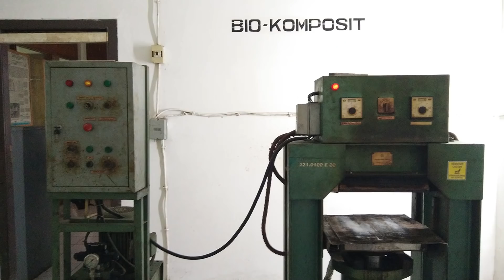TIM IPB - Tanoto Student Research Award 2017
VOTING DAN COMMENT DIPERPANJANG HINGGA 6 JUNI 2017

Tim IPB 1

Oleh: Bagas Adji Prabowo, Syifa Paxia Rinaldi, Wahyu Hartato, Hendi Okta Kurniawan, Mu’minah Mustaqimah

Silvator, Inovasi Mesin Pelubang Tanah untuk Menanam Pohon dengan Perbaikan Desain Ergonomi sebagai Upaya Percepatan Rehabilitasi Hutan dan Lahan

Tim IPB 2

Oleh: Indra Hermanto. Dimas Ramdhani, Yessy Nurmalasari

Papan Zephyr Pelepah Sawit (Elaeis Guineensis jakq) dengan Modifikasi Proses Steam sebagai Biomaterial pada Eksterior bangunan

Dukung Tim IPB menjadi juara di ajang GoInnovate17 Tanoto Student Research Award 2017 dengan cara “Like” video ini dan berikan komentar terbaik kamu karena ada Voucher Buku sebesar 200.000 bagi 10 komentar terbaik.

Sebagai bentuk dukungan untuk sektor penelitian di Indonesia, Tanoto Foundation telah melaksanakan Tanoto Student Research Award (TSRA) sejak 2007. Saat ini, Tanoto Foundation telah bermitra dengan lima perguruan tinggi yaitu, Institut Teknologi Bandung (ITB), Institut Pertanian Bogor (IPB), Universitas Hasanuddin (Unhas), Universitas Sumatera Utara (USU), dan Universitas Indonesia (UI). Tanoto Foundation telah memfasilitasi 380 penelitian aplikatif yang berusaha menjawab kebutuhan masyarakt secara langsung. Topik penelitian mencakup berbagai bidang, seperti pertanian, teknologi, dan lingkungan hidup.

Tentang Tanoto Foundation

Tanoto Foundation yang didirikan oleh Sukanto Tanoto dan Tinah Bingei Tanoto memiliki visi untuk menjadi pusat unggulan dalam Penanggulangan Kemiskinan melalui Pendidikan, Pemberdayaan dan Peningkatan Kualitas Hidup. Di bidang pendidikan, Tanoto Foundation memberi dukungan terhadap peningkatan akses dan mutu pendidikan di Indonesia.

Tanoto Foundation was established in 1981 by Sukanto Tanoto and Tinah Bingei Tanoto to alleviate poverty through education, empowerment and enhanced quality of life. Our work is based on our founders’ beliefs that every person deserves the opportunity to realise his or her full potential.